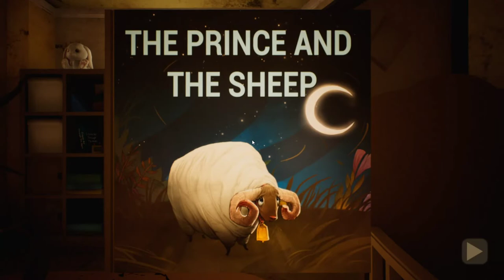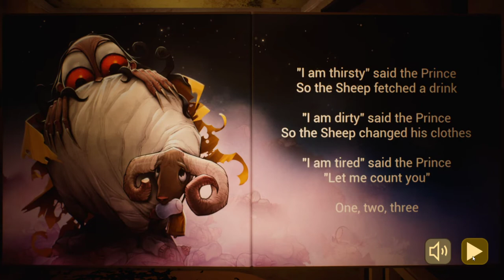Surviving in scariest nights 2 and 3